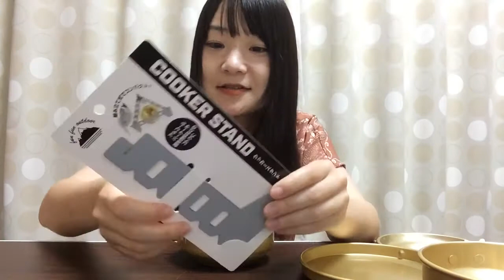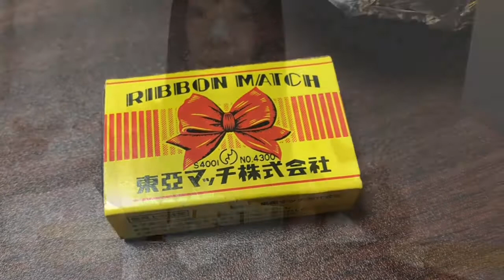レトロなコッフェルで珈琲を。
今日はコッフェルでコーヒーをいれます！
火力強かった…
試される皆様、注意して行なってください〜！